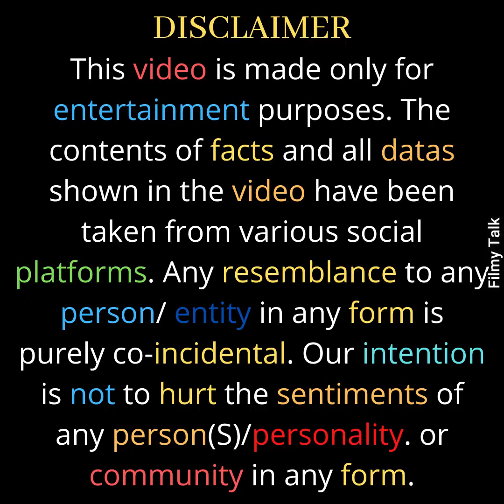आखिर जानिए कैसे अजय देवगन ने धोखे से करिश्मा को बर्बाद कर दिया आज जी रही हे ऐसी जिंदगी।